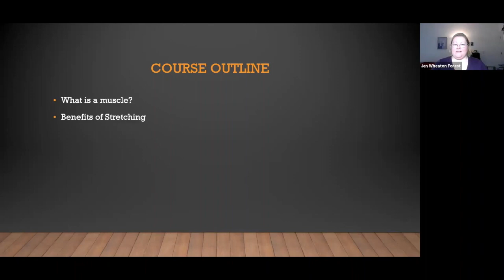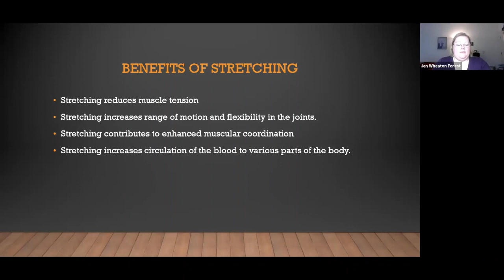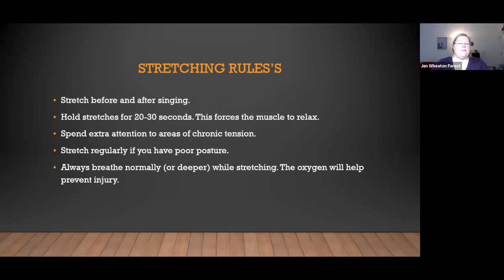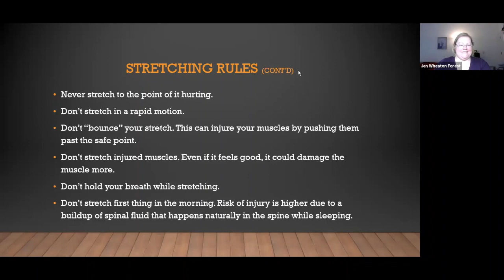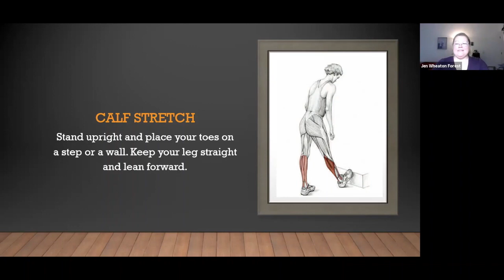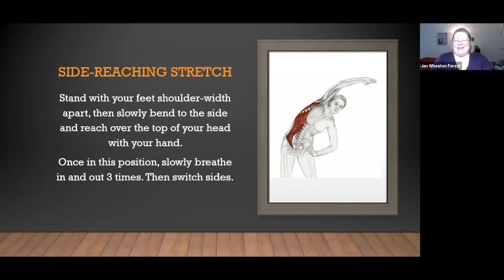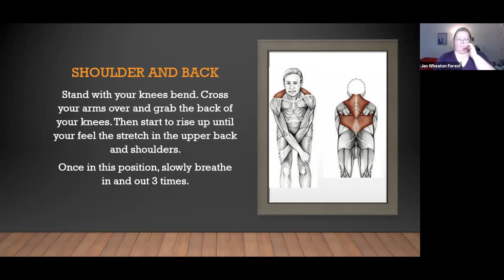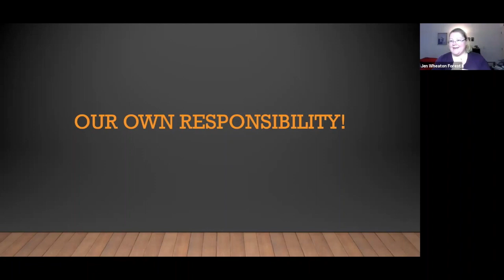Harmony, Inc. Virtual Education (HIVE) Class - Stretches for Everyday Singers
Instructor: Jen Wheaton Forest

Many choruses do a physical warmup at the beginning of rehearsal, but do you know the reason? Do you just go through the motions? There are many reasons for doing both a cardio and stretching warmup at the beginning of the rehearsal (and after, actually). This course will go through some of the important stretches that every singer should do before singing as well as why each one is important. Come ready to stretch and share experiences.